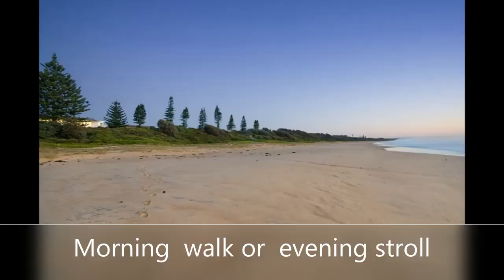47 Jubilee Parade Diamond Beach NSW 2430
Beach house for sale -47 Jubilee Parade Diamond Beach NSW 2430